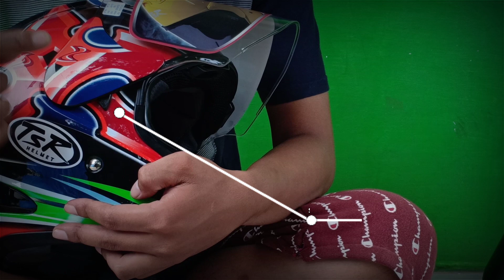cara mengganti visor tsr atau copy arai ram 4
Jangan lupa Subscribes ya bro..
terimakasih